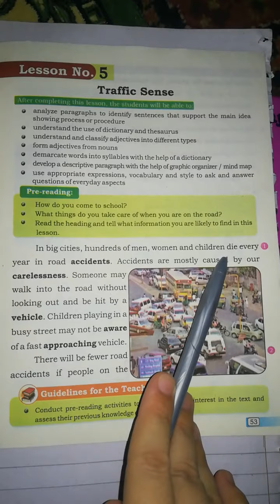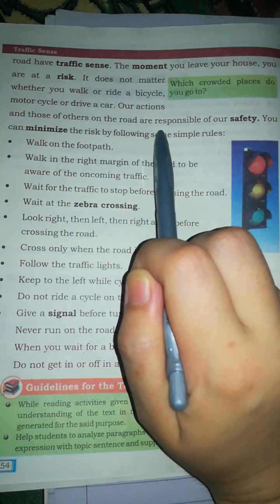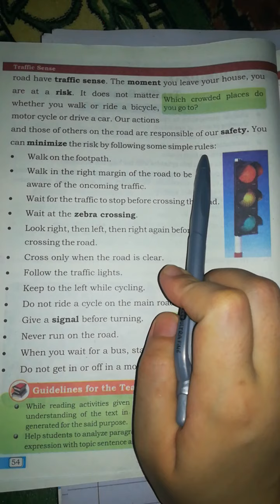Traffic sense |Translation|Class7